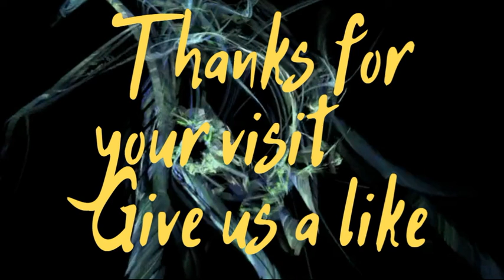Tibetan Mantras and Chants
Join the real Buddhist monks of Maitri Vihar Monastery reciting mantras of enlightenment and well-being